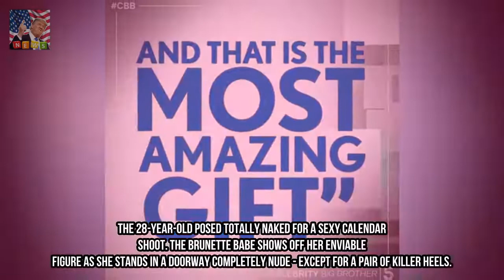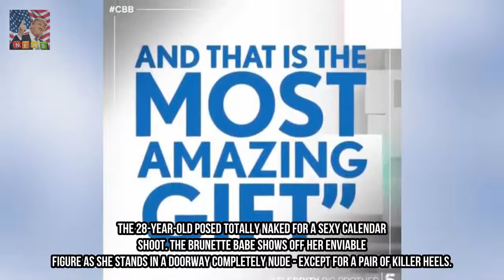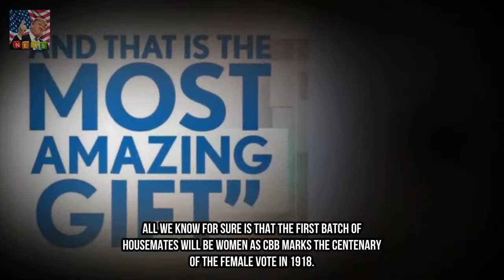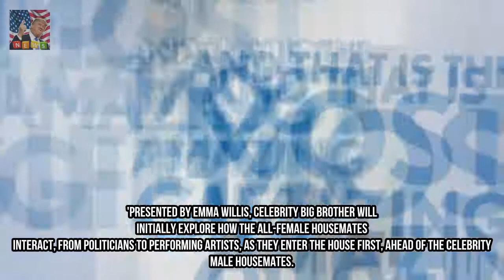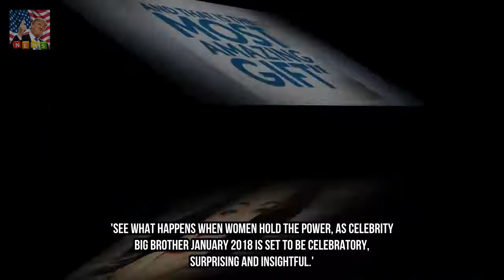Ex at the seashores Jess Impiazzi confirmed for CBB as she poses definitely naked Breaking News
truth babe Jess Impiazzi might be among the powerful women set to rule the roost while celebrity huge Brother returns subsequent week. The Ex at the seashore star is rumoured to be entering the famous residence when the display kicks off on Channel 5 on Tuesday.
Why enthusiasts are glad Kylie Jenner has already given start  Kylie Jenner is still  Breaking News: